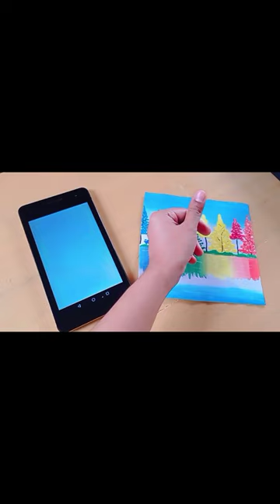Painting reel ideas for artists 👩‍🎨🖌️